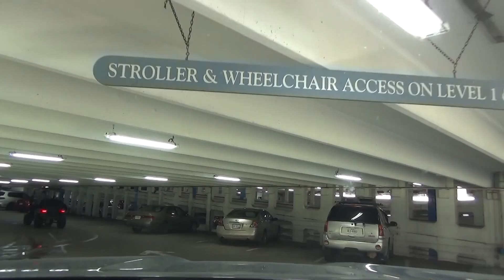Driving through the High Five Interchange - Dallas, Texas (4x)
Driving through the High Five Interchange - Dallas, Texas. This is a time lapse video sped up 4x.